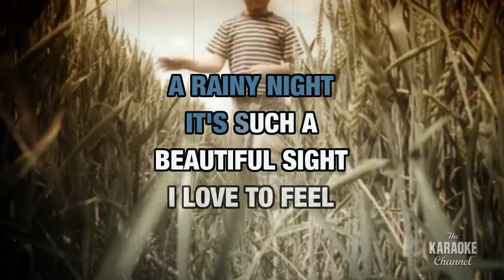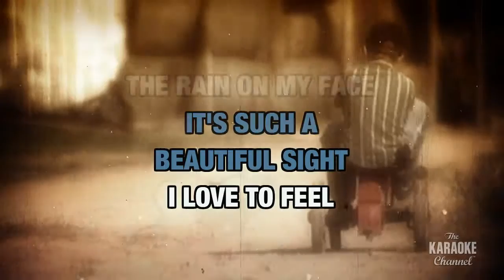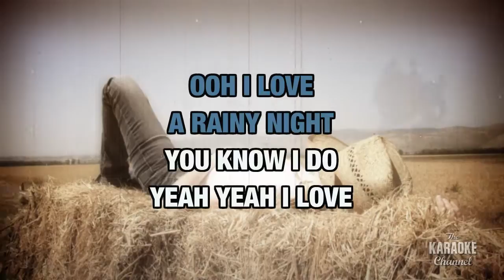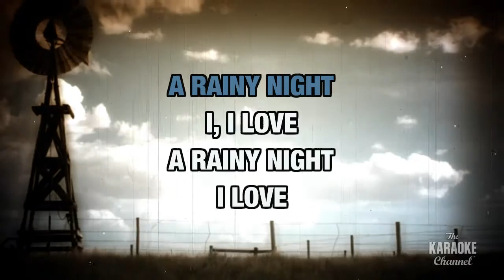I Love A Rainy Night : Eddie Rabbitt | Karaoke with Lyrics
Sing I Love A Rainy Night : Eddie Rabbitt wherever you go with the Stingray Karaoke mobile app.

Or build your own personal karaoke library by downloading an MP4 of I Love A Rainy Night : Eddie Rabbitt from the Karaoke Store